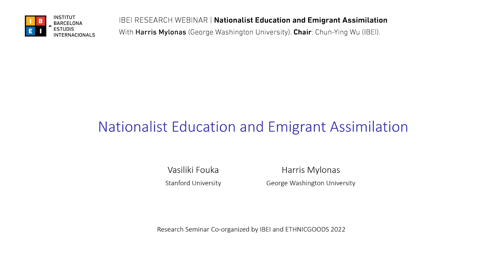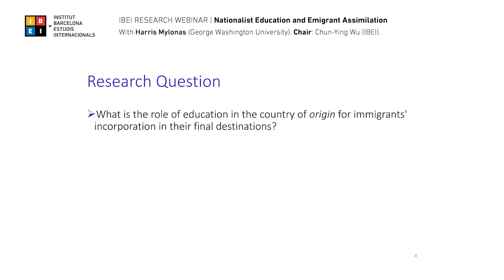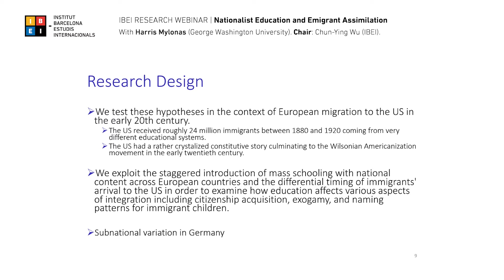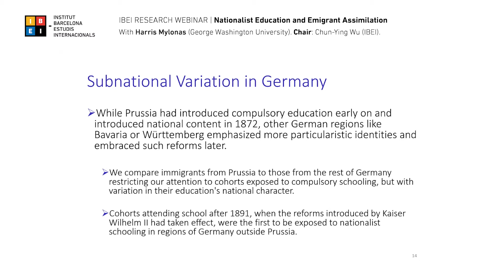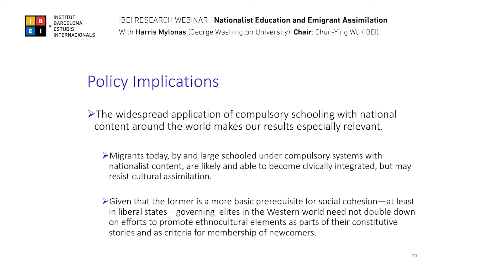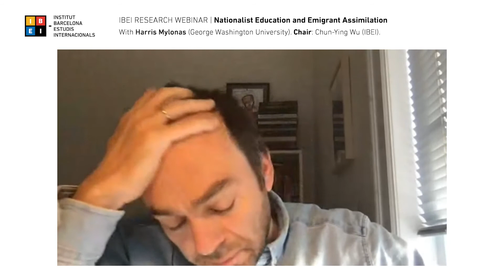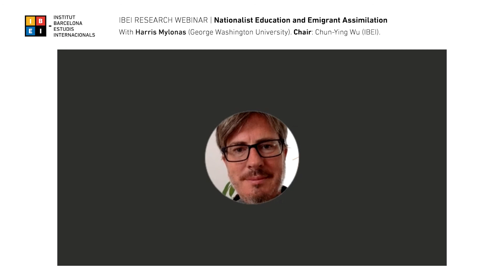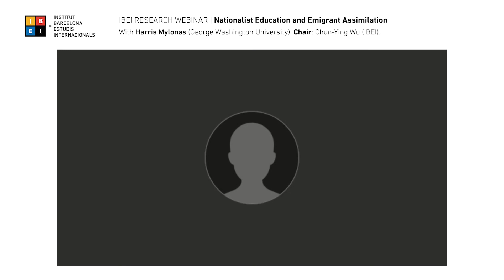Nationalist Education and Emigrant Assimilation - Harris Mylonas (George Washington University)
IBEI Research Webinar chaired by Chun-Ying Wu (IBEI).

Abstract: What is the role of education in the country of origin for immigrants’ incorporation in their final destinations? Some scholars have argued that mass schooling with national content will produce durable identities that are hard to change. Such a mechanism can hinder educated immigrants’ assimilation into a new national group. On the other hand, nationalist curricula inculcate citizens with civic values which may be transferable to other country contexts, promoting integration. In this project, we test these hypotheses in the context of European migration to the US in the early 20th century. We exploit the staggered introduction of mass schooling with national content across European countries and the differential timing of immigrants’ arrival to the US in order to examine how nationalist education affects various aspects of integration including citizenship acquisition, exogamy, and naming patterns for immigrant children.

About the speaker: Harris Mylonas is Associate Professor of Political Science and International Affairs and editor-in-chief of Nationalities Papers. He interested in the processes of nation- and state-building, diaspora policies, and political development. His work contributes to our understanding of states’ management of diversity that may originate from national minorities, immigrants, diasporas, or refugees. He is particularly interested in the role of decision makers’ perceptions about foreign involvement in their domestic affairs and the impact these perceptions have on the planning and implementation of state policies.

Co-organized by IBEI and ETHNICGOODS